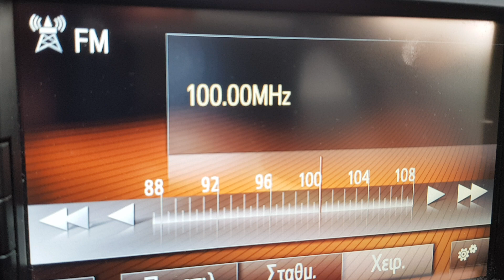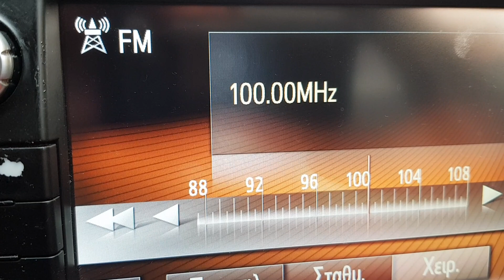FM DX sporadic E reception of RNE5 from Zaragoza in Arta Greece 10/06/2022